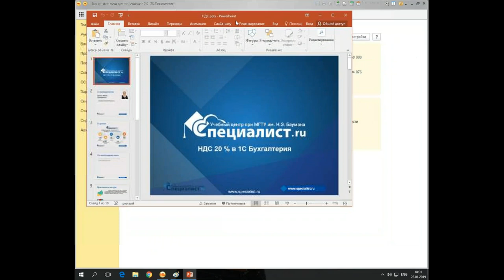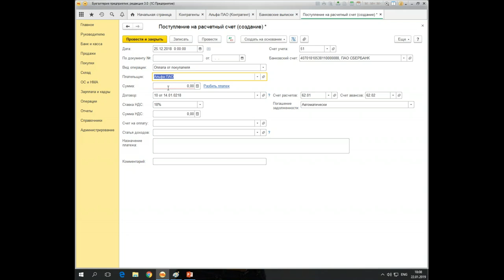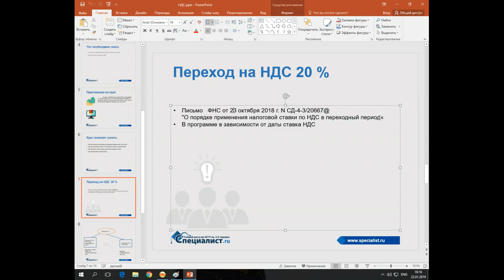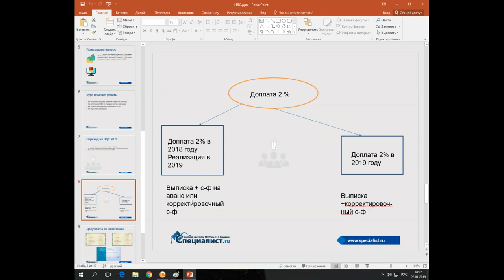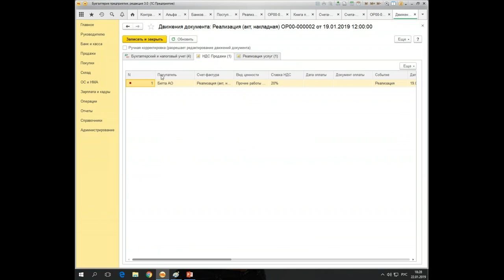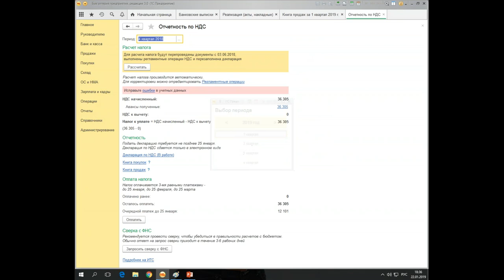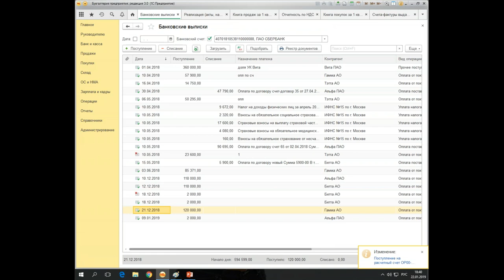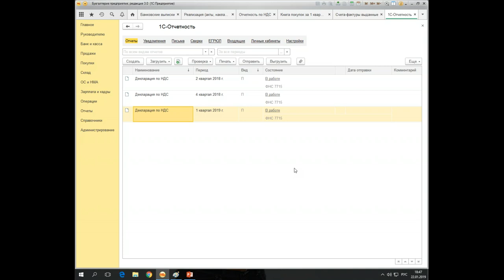Простой переход на ставку НДС 20% в 1С Бухгалтерия 8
Как просто и без затруднений перейти на НДС 20% в 1С:Бухгалтерия  будет подробно рассказано на бесплатном семинаре учебного центра "Специалист" при МГТУ имени Баумана.

Приглашаем вас на авторизованный курс "1C:Бухгалтерия 8 (редакция 3.0). Уровень 1. Автоматизированный бухгалтерский учет [c]"
Сертификат 1С по окончании обучения.